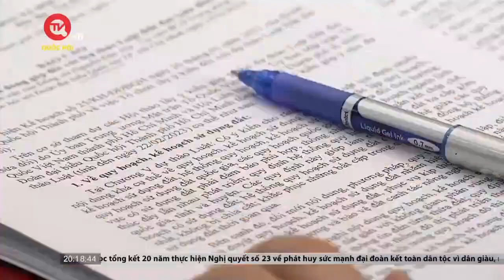Định giá, bố trí tái định cư: Cần cân nhắc tính khả thi | Truyền hình Quốc Hội Việt Nam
Truyền hình Quốc Hội Việt Nam | Cần cụ thể hoá chủ trương Nghị quyết 18-NQ/TW trong các quy định của Luật đất đai (sửa đổi), đặc biệt là các điều khoản liên quan tới mức giá bồi thường, bố trí tái định cư.